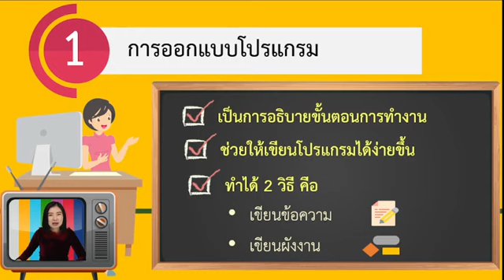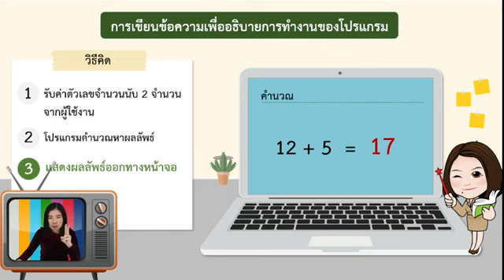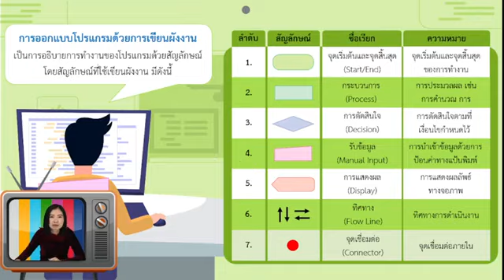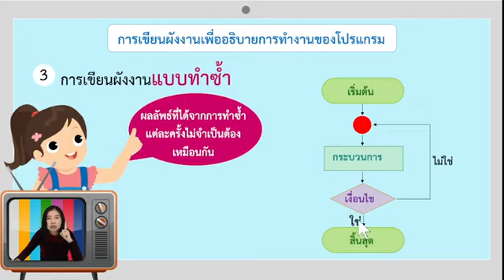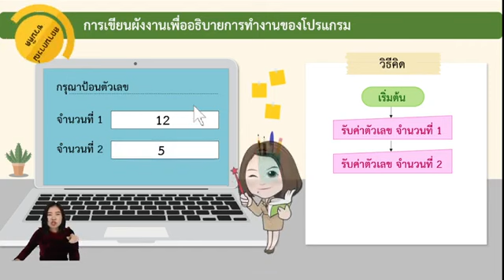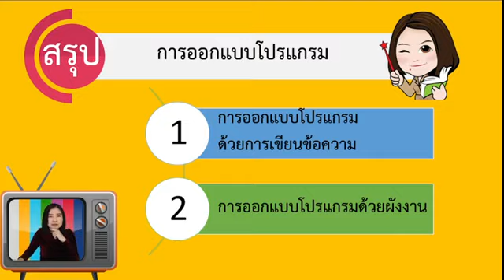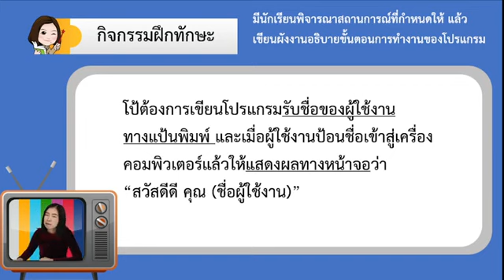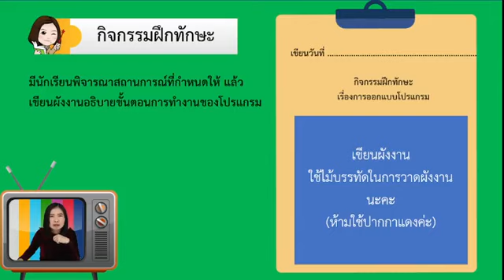15 ก.ค.64 คาบที่ 4 วิชา วิทยาการคำนวณ ชั้นประถมศึกษาปีที่ 5 (EP.4) ครูสิริพันธ์ แซ่เอี้ย